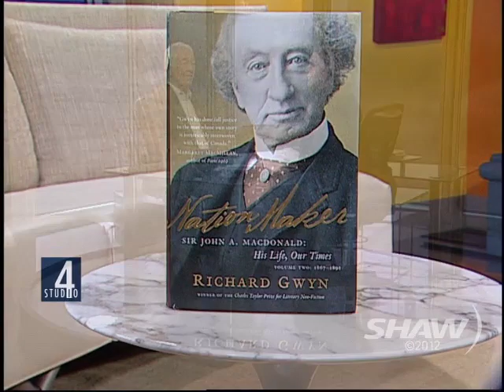Richard Gwyn on Studio 4 with Fanny Kiefer Part 1 of 2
Author & Political Columnist Richard Gwyn visits Fanny Kiefer in Studio 4 on Shaw TV and talks about his new book Nation Maker -- the second volume in his biography of Sir John A. Macdonald